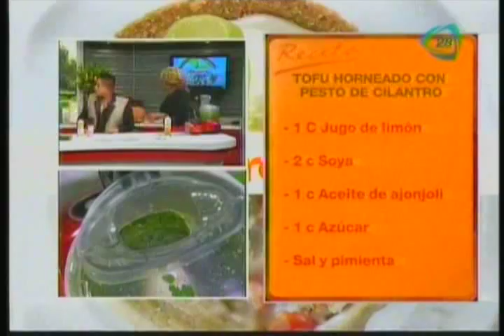TOFU HORNEADO CON PESTO DE CILANTRO.- "HOMBRE SENCILLO"BANDA TIERRA SAGRADA.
V23-01-15. -  TOFU HORNEADO CON PESTO DE CILANTRO.-  "HOMBRE SENCILLO"BANDA TIERRA SAGRADA.